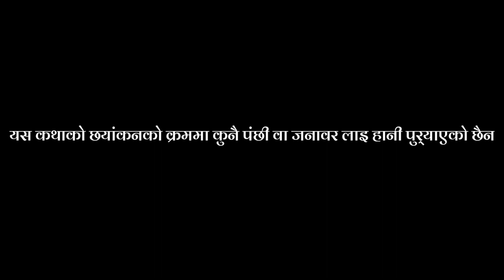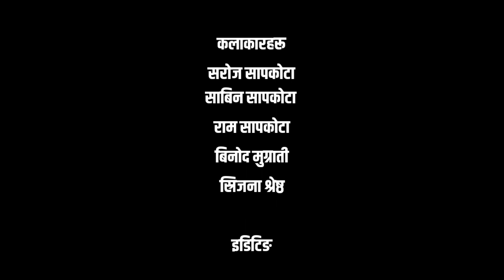चार सौं बिस भाग २ Story of youth S.PROJECT PRESENT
This is part 2 of चार सौं बिस series.Story tells about that,the social distance between two political parties, about that the youth problems in nepal ( worked on other countries,Family problems etc) about that the rights of womens and reality of womens problems etc The story has good effort for information about politicians.
We kept anxmus शुन्यता songs track it gives best and sweet background for video. We try a best content for you all hope you all enjoyed it. We try the best content for part 3 hope you all waiting for it and gives a lot of love for teams.

if you want to join us on S.PROJECT Family than join the links given below ;